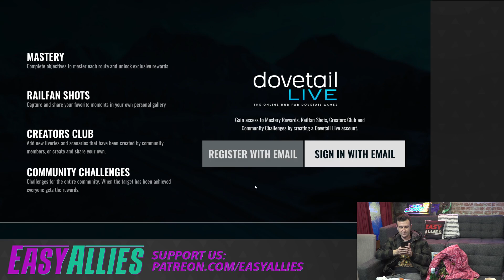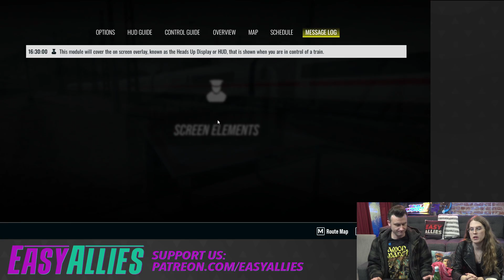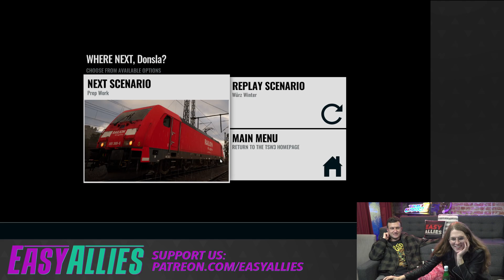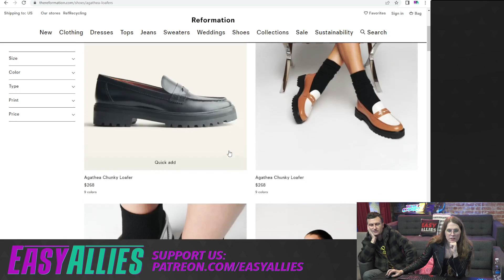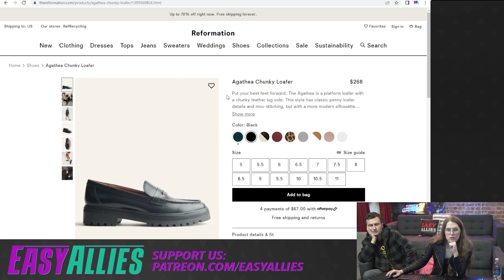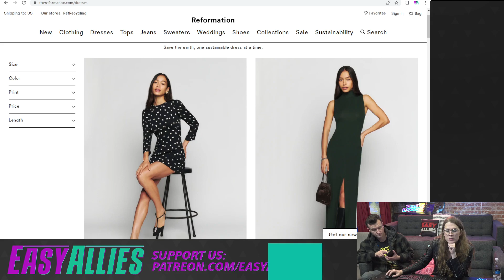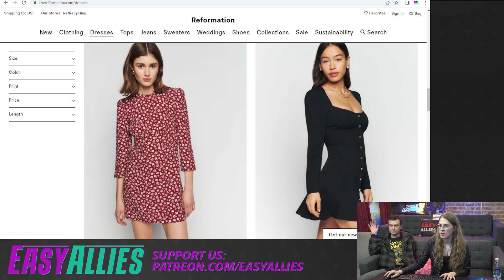Isla and Don Drive the Trains - Train Sim World 3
Isla and Don try to start a train, finally start the train, fall off train. (Streamed Jan 4, 2023)

0:00 - Pre-Stream
23:39 - Trains
2:19:20 - New Joe & Mac
2:46:50 - Mukbang
3:38:30 - Post Stream